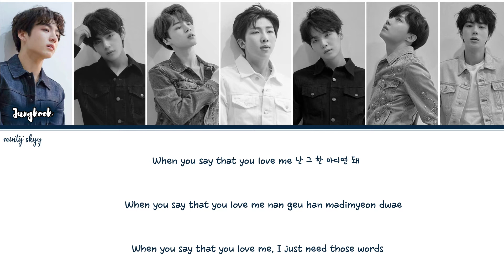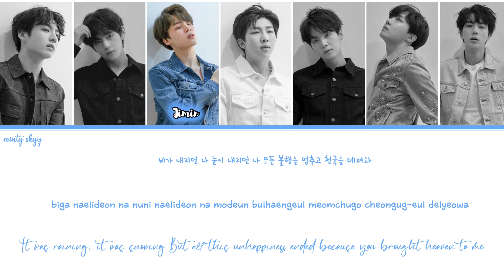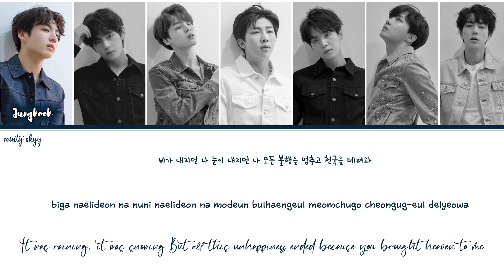BTS - Best Of Me (방탄소년단 - Best Of Me) [Color Coded Lyrics/Han/Rom/Eng/가사]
🥰You got the best of me!🥰
ALL COPYRIGHT DUES TO HYBE LABELS